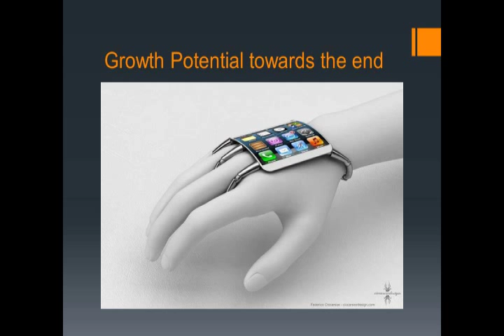Productive Pamphlet Designing Services at CrowdFinch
CrowdFinch offers you this pamphlet service in the way that it communicates the message to the targeted audience. We make the design by viewing your business and designs it in a attracting way.